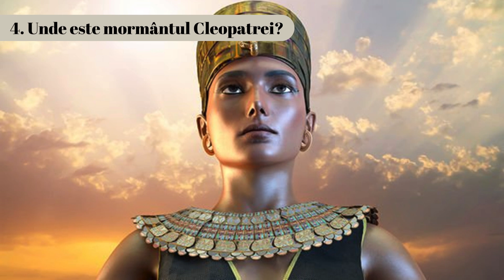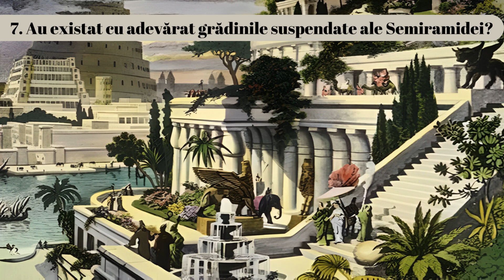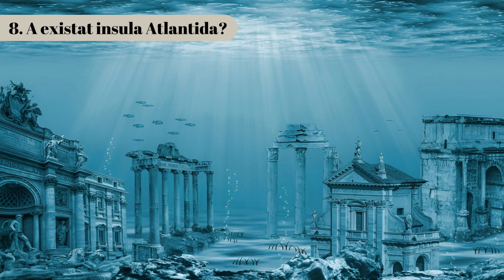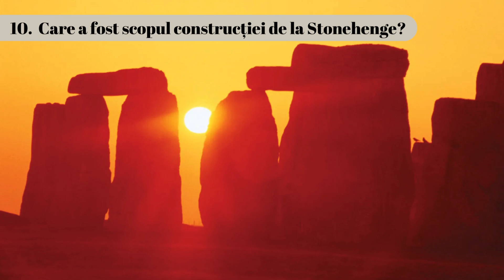TOP 10 Cele mai mari MISTERE ISTORICE care probabil nu vor fi rezolvate niciodată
Există unele mistere istorice care s-ar putea să nu fie niciodată rezolvate, de la data nașterii lui Iisus, la identitatea lui Jack Spintecătorul și până la locația mormântului Cleopatrei. Uneori, acest lucru este cauzat de faptul că s-a pierdut materialul relevant sau că un sit arheologic a fost distrus. Alteori, se datorează faptului că este puțin probabil ca noi dovezi să apară sau că dovezile care au supraviețuit sunt prea vagi pentru a-i conduce pe cercetători la un consens.
Astăzi, vom arunca o privire asupra a 10 dintre aceste mistere istorice care s-ar putea să nu aibă niciodată explicații definitive.
1. Unde este îngropat Alexandru cel Mare?
2. A existat cu adevărat regele Arthur?
3. Cine a fost Jack Spintecătorul?
4. Unde este mormântul Cleopatrei?
5. Soarta Chivotului Legământului
6. Când s-a născut Isus?
7. Au existat cu adevărat grădinile suspendate ale Semiramidei?
8. A existat insula Atlantida?
9. Unde este Sfântul Graal?
10.  Care a fost scopul construcției de la Stonehenge?

Merită să vă abonați!